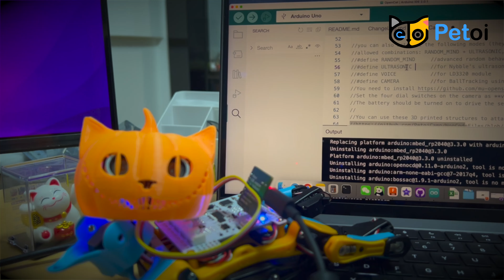Halloween Showdown: Gummy Bear vs. DIY Robot Dog Petoi Bittle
Get ready for a Halloween showdown between Petoi Bittle, the open-source robot dog, and a gummy bear! Watch as Bittle, dressed up for the occasion, approaches the unsuspecting gummy bear from behind. But what happens next? You'll have to watch and see it!
All scenes in this video were created using our open-source toolchain, making Bittle an excellent programmable puppet for your animations and cartoons. If you're interested in learning more, check out the

to make Petoi robots perform tricks and win cool prizes.

Please share the types of tricks you would like Nybble to perform, and our community or we may be able to fulfil your request.

About us 🤖 :

Welcome to Petoi, the innovative creator of futuristic robotic pets! On this channel, we're passionate about sharing exciting updates and engaging discussions surrounding our cutting-edge robotic pet projects, including Nybble, Bittle, and OpenCat. 🤖Dive into the world of robotics as we explore the functionalities and features of these incredible creations. Join us on a journey through the development of our open-source Arduino and Raspberry Pi-based robotic pet framework, where technology meets companionship. Whether you're a robotics enthusiast, a pet lover, or someone fascinated by the intersection of technology and creativity, you're in for a treat!

Item Title: Silly Comedy
Item ID:     C2H7LXP
Author Username: plaincask